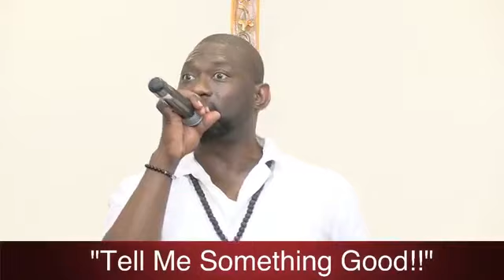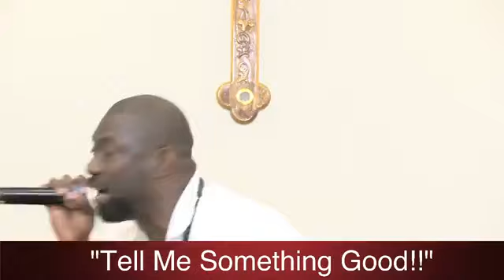Bethel Tabernacle AME Church (Tell Me Something Good)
Message: Tell Me Something Good